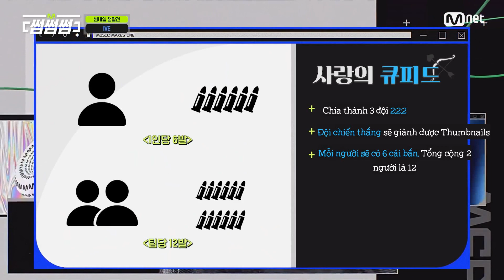[VIETSUB] CUỘC CHIẾN DÀNH THUMBNAIL CỦA 6 THẦN CUPID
Vui lòng không re-up khi chưa có sự đồng ý của Subteam!
Trans, time: Namina
Typeset: Namina, Qin
Encode: Namina
- Chúng mình vẫn còn tuyển nhân sự ở tất cả các mảng nhé!